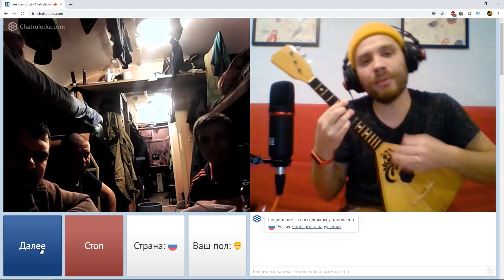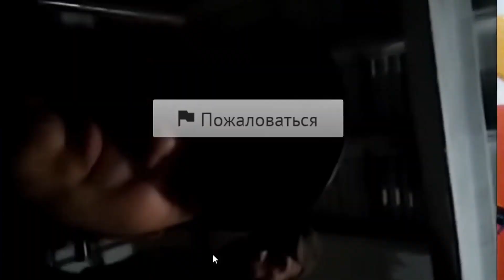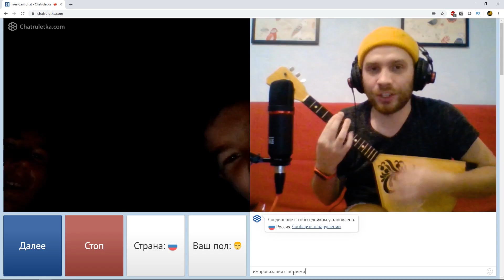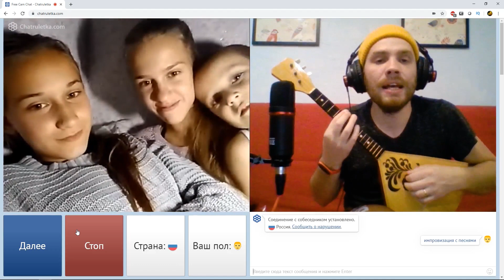Путин на минималках - Частушки и приколы на балалайке в чат рулетке (Выпуск 1)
Сегодня больше всех нас удивил двойник президента Российской Федерации Владимира Владимировича Путина (Путин на минималках). Мы спели и сыграли много смешных частушек на балалайке.  Можно сказать, что это пранк частушками в чат рулетке.
У нас накопилось много всякого, поэтому вот вам немножко ссылок на рубрики, чтобы было легче ориентироваться:
Длинные песни тут goo.gl/sXZF5K и здесь goo.gl/RhznCm
Короткие и смешные здесь goo.gl/emqBz9 и там goo.gl/mxPgaz
Stand-up комики у нас (осторожно, обоссака): goo.gl/25H3hW
Совместно с другими блогерами: goo.gl/mxPgaz
Гугл-перевод песен: goo.gl/eDH4uz
Импровизация с песнями представляет новую рубрику, в которой мы заходим в чат рулетку, и сочиняем там песни на ходу. Чат рулетка - сайт, позволяющий анонимно общаться с помощью видео и текстового чата. Посетитель сайта попадет на случайно выбранного Незнакомца и начинает с ним онлайн-чат. В любой момент общения пользователь может оставить текущий чат и поискать другого случайного собеседника. Будьте осторожны в чат рулетке! Там много хороших парней и девчонок, но много фриков и извращенцев. Соблюдайте сетевую безопасность. А мы смелые, поэтому по заявкам случайных собеседников придумываем смешные песни — это чистая импровизация, полный экспромт.

Наши трэки доступны на всех возможных платформах, кроме Apple. Исполнитель - «Вадик Углов».

p.s.
Вы классные!